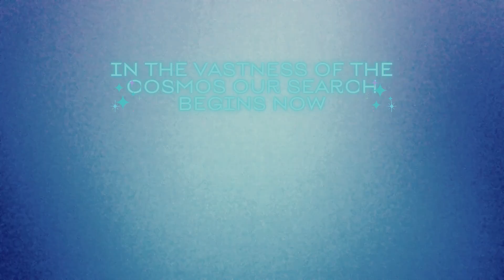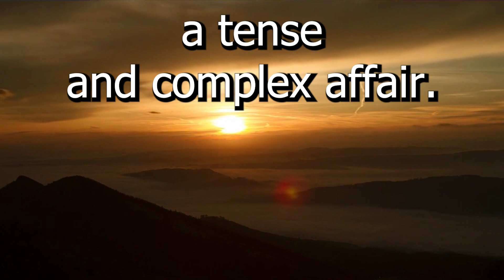Secrets of the Antarctic Expedition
Delve into the enigmatic world of "Project High Jump" with host Ismael Perez as we unravel the mysteries behind this covert Antarctic expedition. .